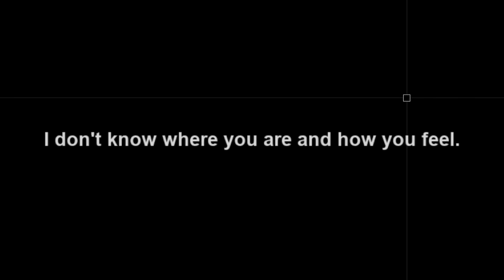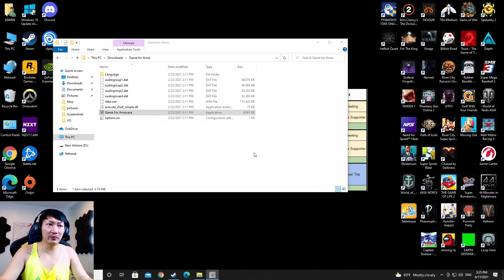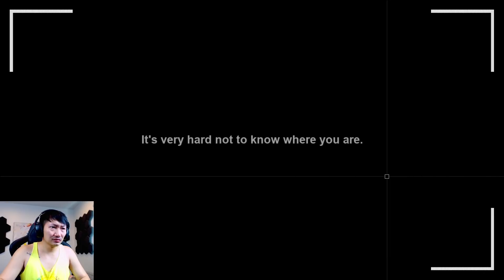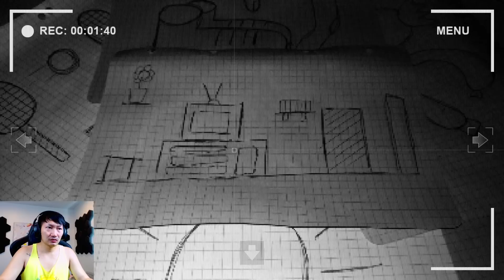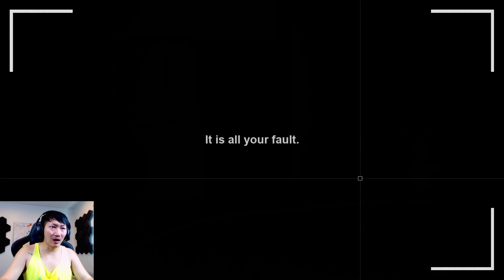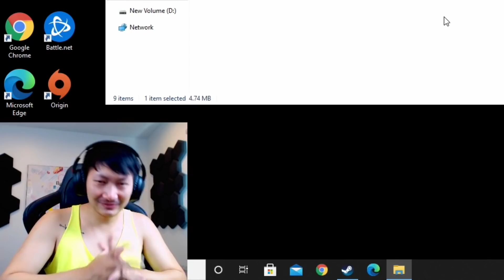Don't Play This Game If You're Not ANNA !!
เกมนี้ไม่ได้มีไว้ให้คุณ แต่มีไว้เพื่อแอนนา
สมัครเมมเบอร์กับพี่นัทที่ลิ้งค์ที่เลย!!